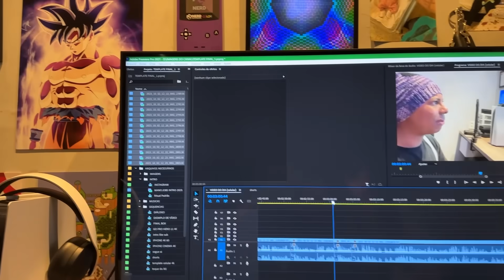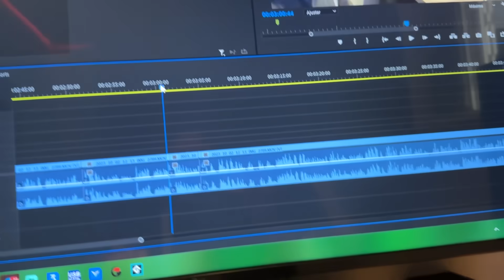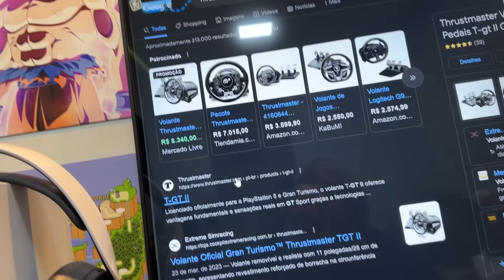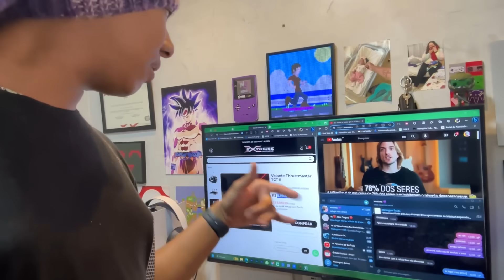fiz uma coisa terrível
► Anbernic RG505 (Roda até PS2!)
► Powkiddy X18s Black (novo)
► Gamesir X3
► Meu tablet (Blackview Tab 15)
► Anbernic Win600
► Anbernic RG 503

00:00 Inscreva-se
00:10 Siga no instagram: @mano_jobs